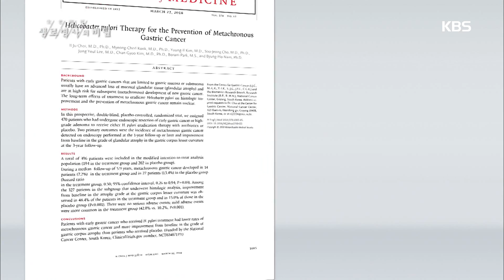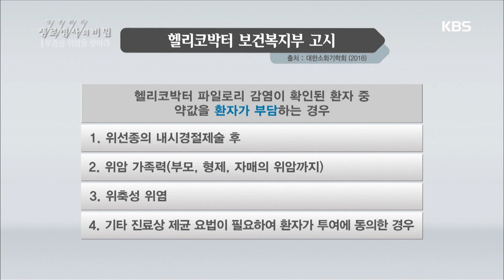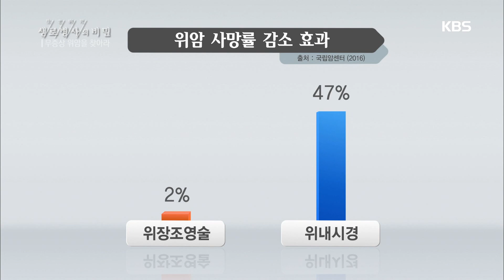생로병사의 비밀 - 위암 재발 예방을 위한 헬리코박터 파일로리균 제균 요법!.20190522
위암 재발 예방을 위한 헬리코박터 파일로리균 제균 요법!.